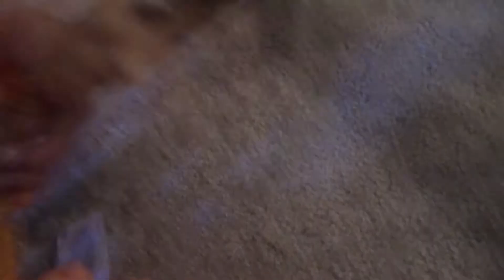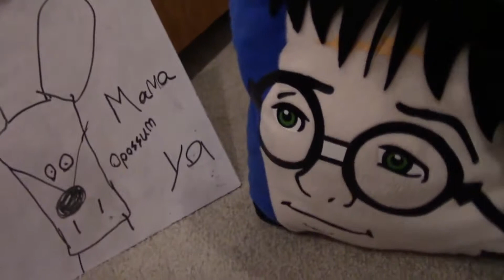SML Movie Parody: Opposum!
Jessie and Opposum Switch Positions for a Day!